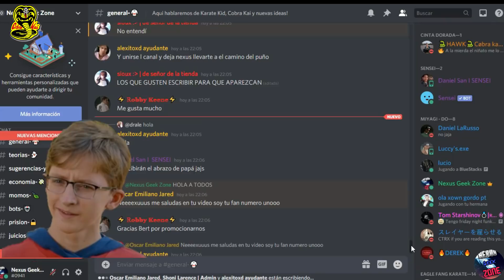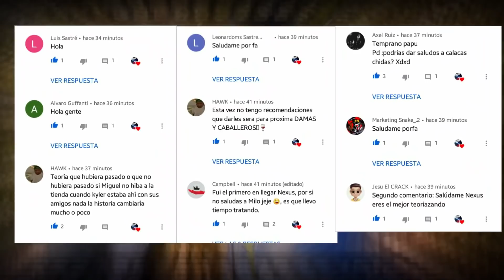Miyagi Do y Eagle Fang competirán juntos | Pros y Contras de estar unidos | Cobra Kai Temporada 4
Y para ustedes ¿Deberían estar unidos o separados? déjamelo saber en los comentarios